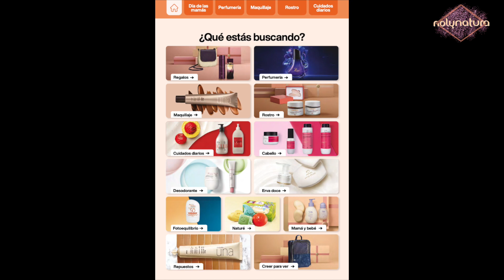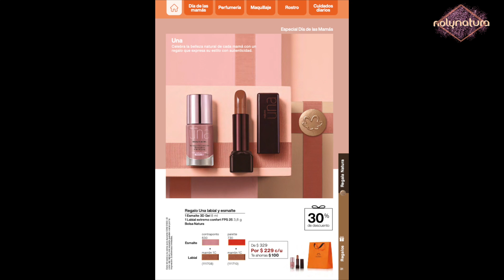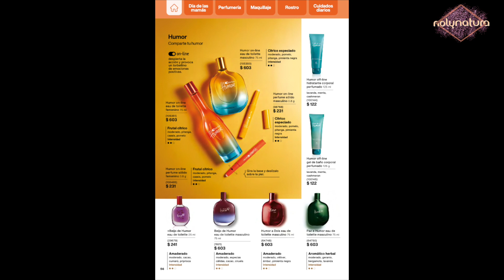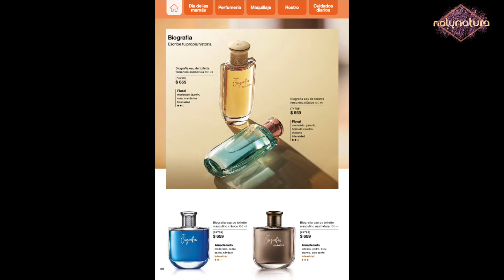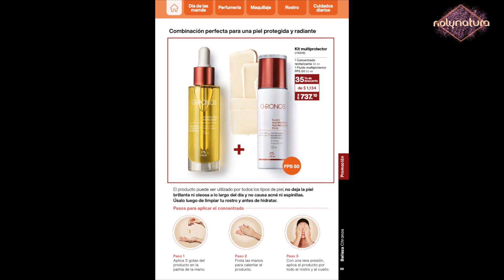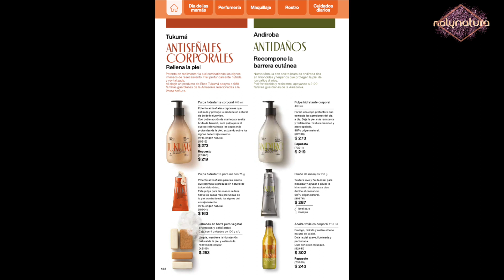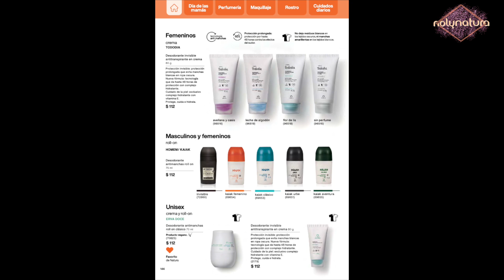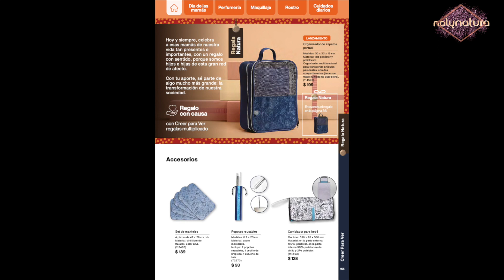CICLO 6 20221❤️ NATURA MEXICO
Hola buenas tardes!

Hoy les quiero dejar en imágenes la revista completa del Ciclo 6 Del año 2022  de Natura Mexico  te invito  que anticipes tus pedidos y no esperes hasta el ultimo día ya que pueden agotarse algunos productos

Te mando un abrazo y platícame si te gusto el video ya que como te mencione solo son las imágenes por que no creí conveniente hablarte de los productos que normalmente tenemos de fijo en revista

Besos

Si te gustaría ingresar a Natura te dejo mi Número para que me contactes por whats up 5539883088